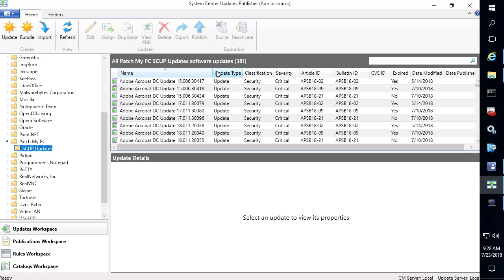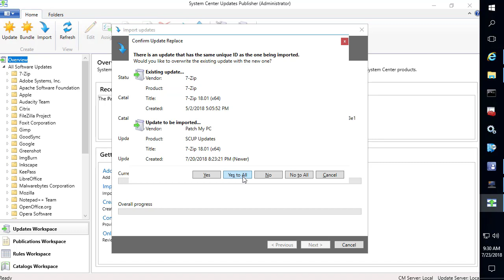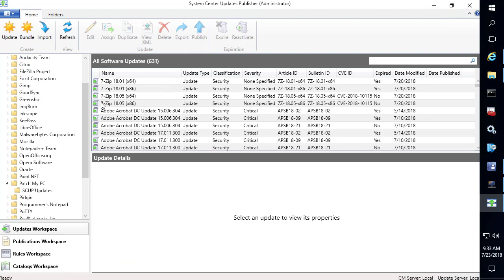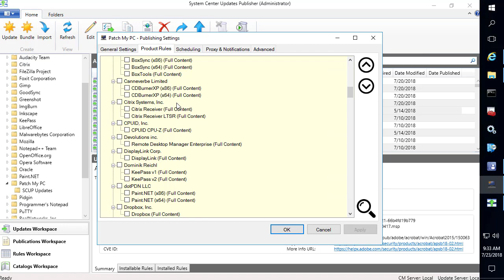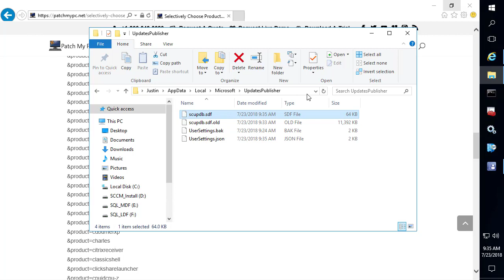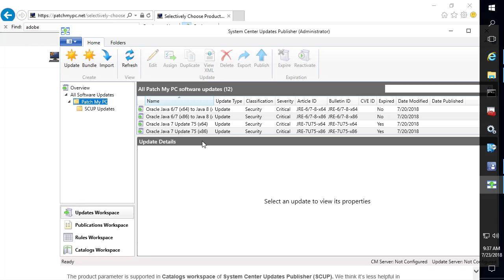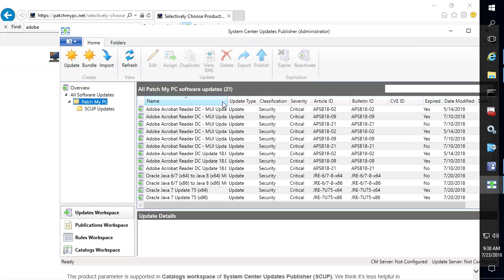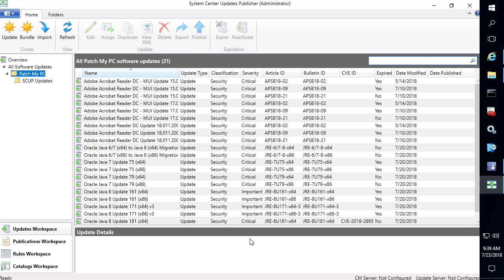Patch My PC Update Catalog Single Vendor/Product Change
In this video, we review some of the recent catalog metadata changes for updates. We changed all updates to use a single vendor and product to ensure customers don't exceed the 100 WSUS Vendor/Product limit when other catalogs are used.

For more information about the product parameters for selectively importing by product, please see this blog post